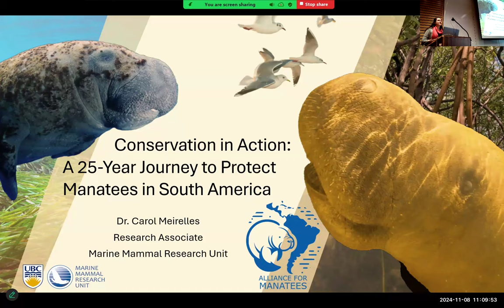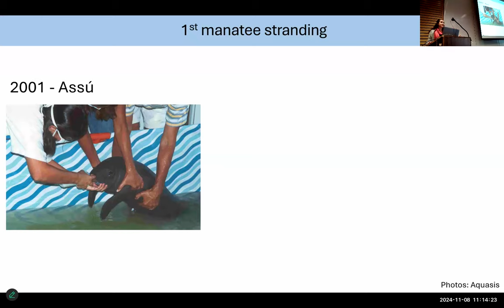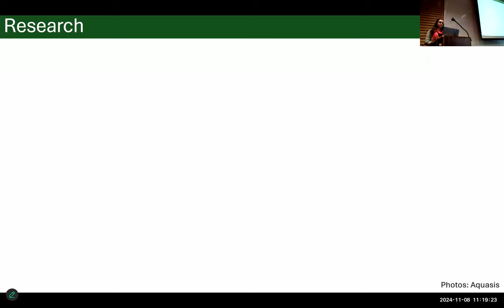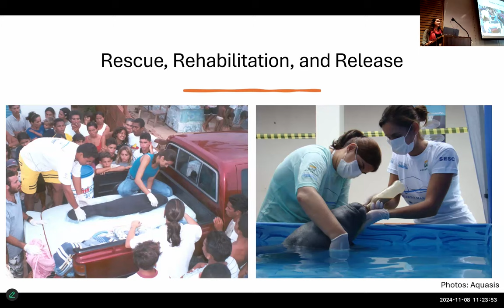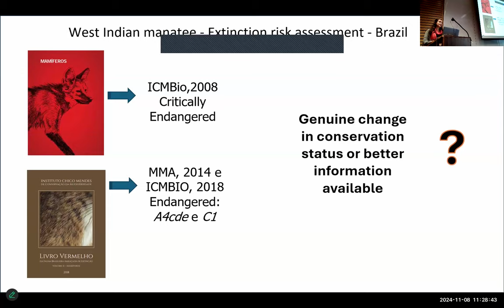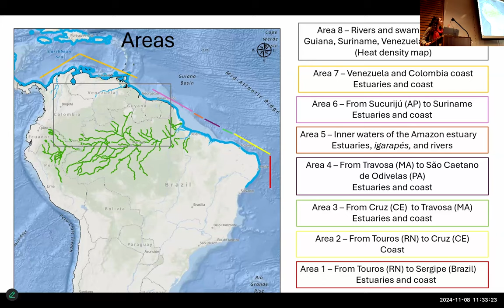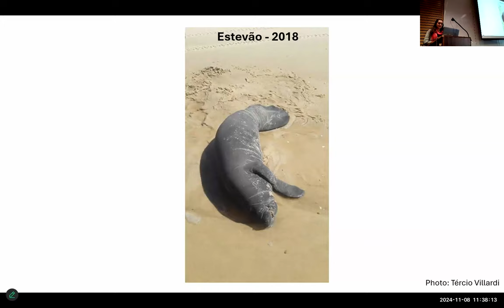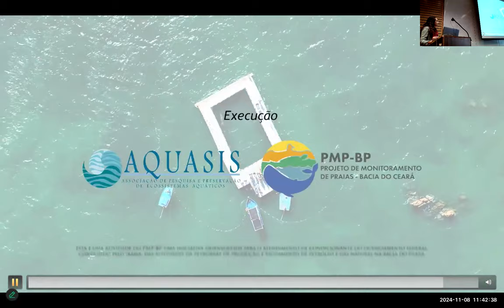Conservation in Action: A 25-Year Journey to Protect Manatees in South America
Dr. Carol Meirelles